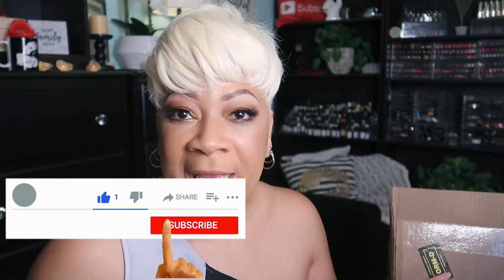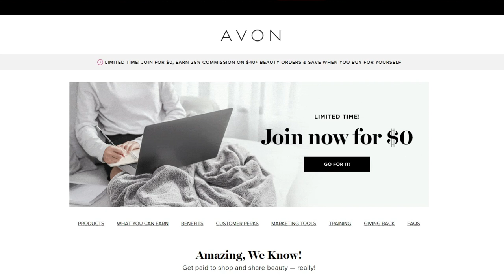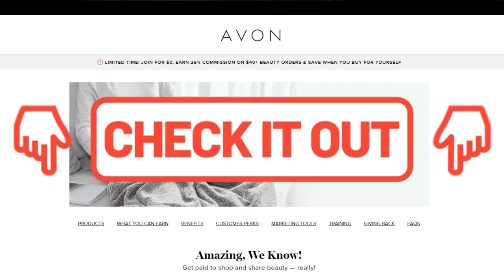AVON HAUL 2020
COLOURPOP lux lipstick